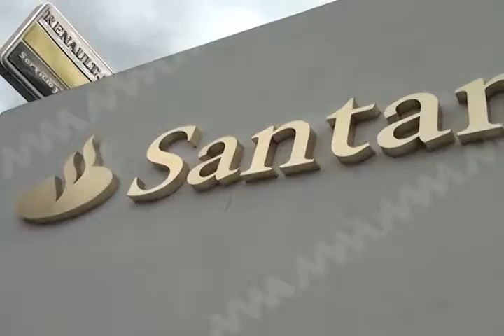La clonación de tarjetas de crédito uno de los principales fraudes a usuarios.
Para poder evitar estas anomalías la Condusef recomienda no entregar en ningún momento tarjetas o identificaciones que puedan comprometerlo con sus datos personales.